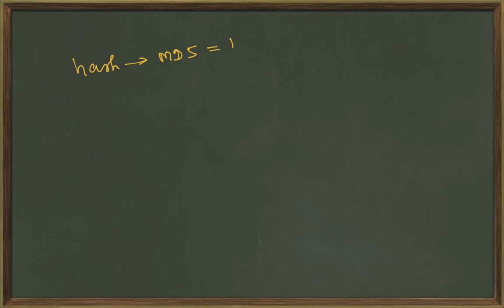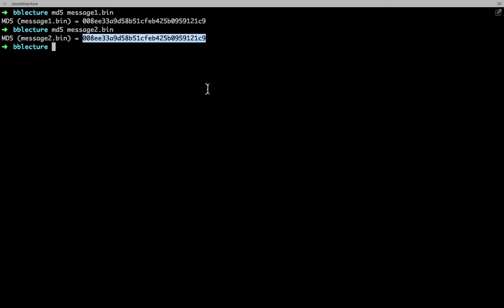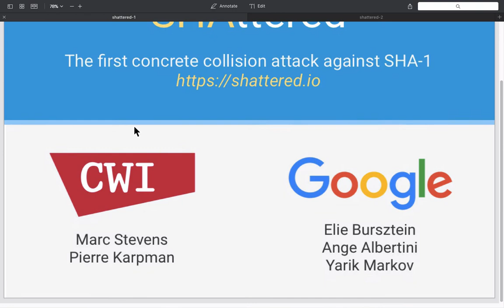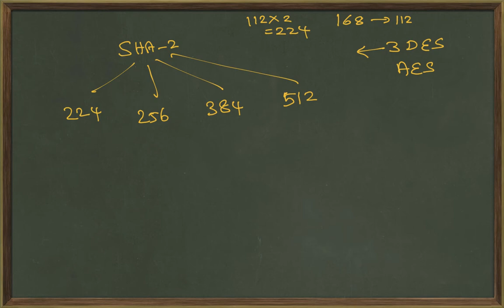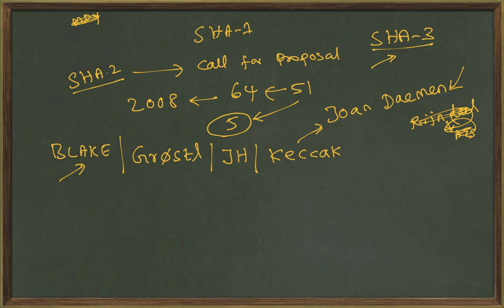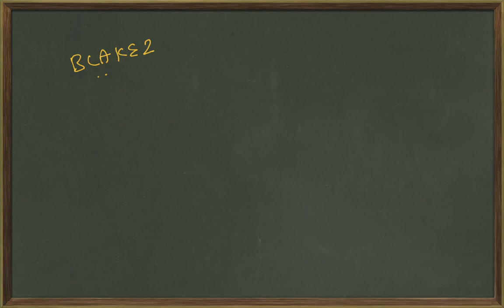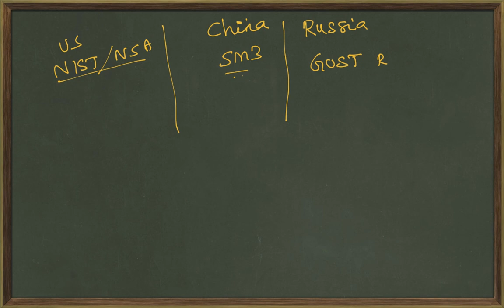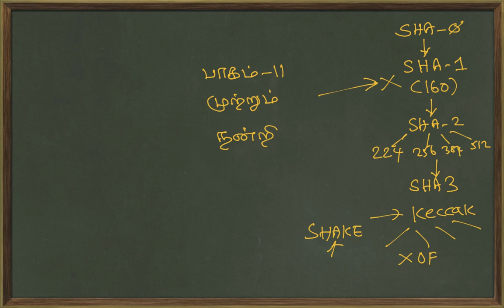SSL/TLS Lecture Series in Tamil - Episode 11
- MD5 collision demo
- SHA-0 and its security
- SHA-1 and its security
- SHA-1 collision demo
- SHA-2 {224, 256, 384, 512} and its security
- NIST SHA-3 competition
- SHA-3
- SHAKE (Keccak - Extendable Output Function)
- BLAKE2
- Chinese SM3 hash function
- Russian StreeBog hash function
- Ukraine Kupyna hash function